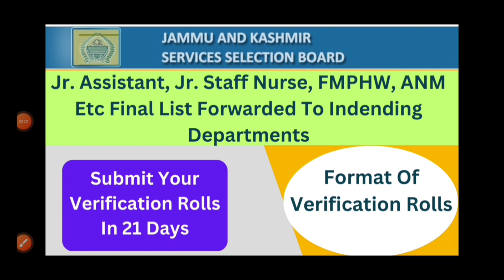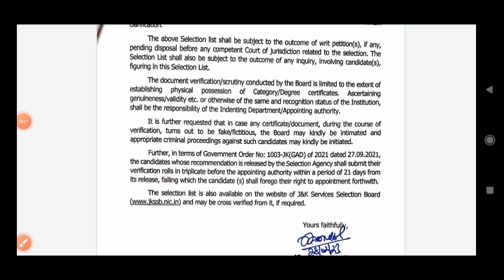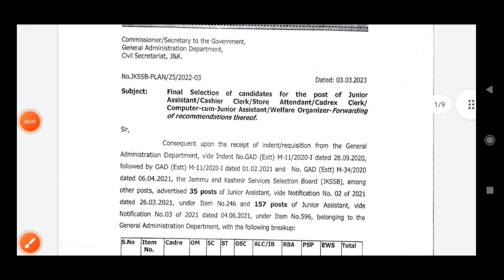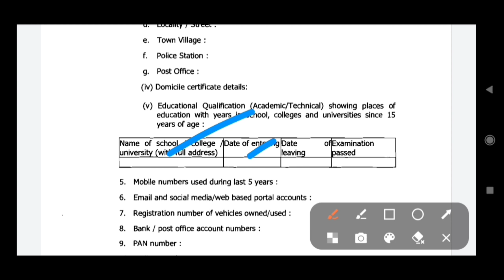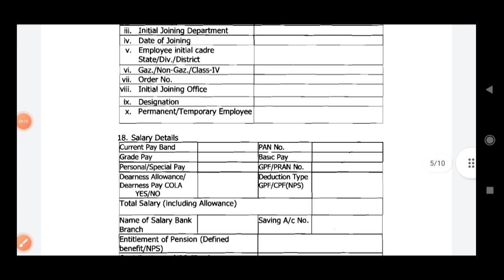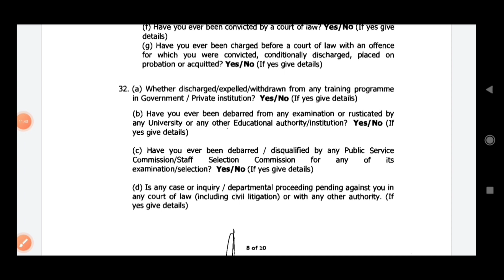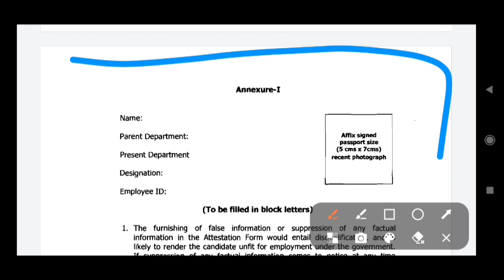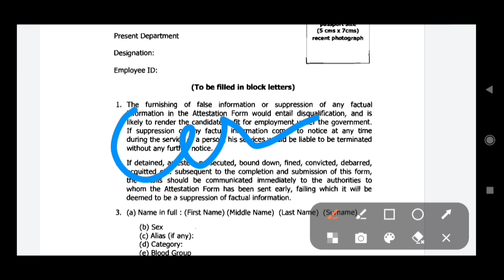Jr. Assistant, Jr. Nurse, FMPHW, ANM Etc Final List Forwarded| Submit Verification Rolls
About Video:- Final selection lists of various posts forwarded to Appointing authorities by jkssb. Now submit your Verification Rolls in 21 days. You can download Verification Rolls format from our Telegram Channel... UpdateOlogy.

About
Welcome to UpdateOlogy.
This channel is dedicated to all the Students & Unemployed Youth.
You will get all the updates on daily basis regarding Jobs, Exams, Recruitments, Etc from this YouTube Channel.
So if you also want to help any one then share this channel with your friends.

My Gears...
1- Boya BY M1 Mic
2- Redmi 9 Power
3- Samsung Level U2
4- Laptop Dell Inspiron 3501